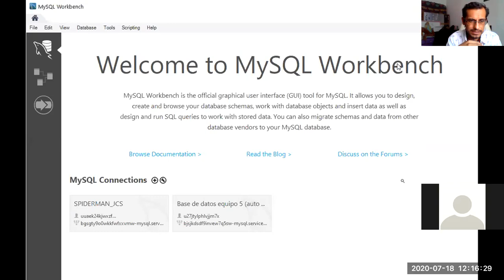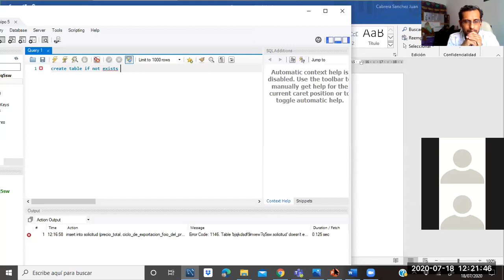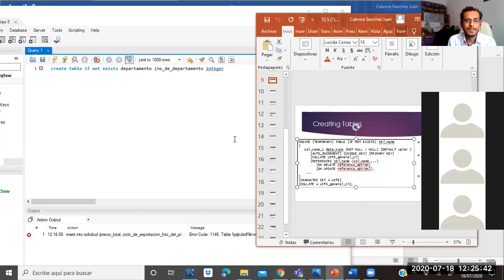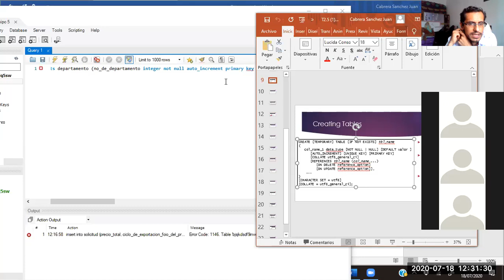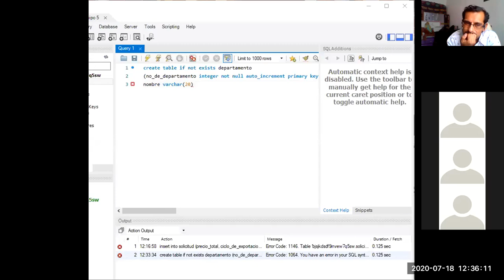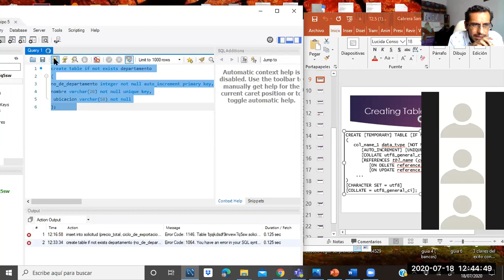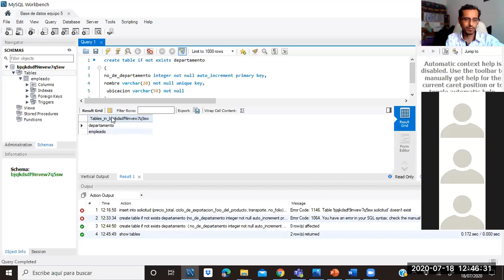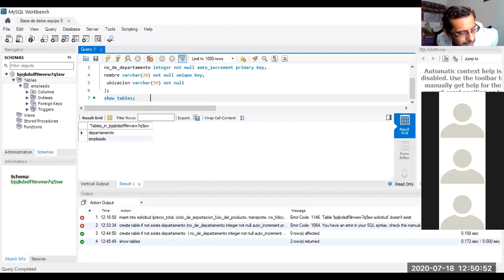Clase 2020-07-18 2do H. pt 04